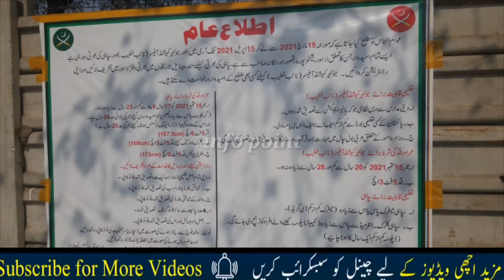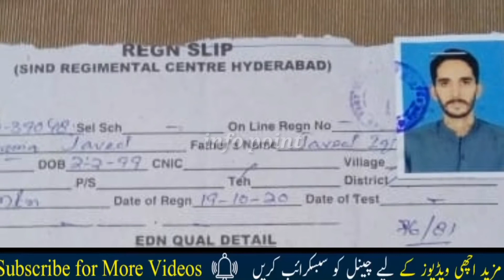How to join Pak Army as soldier // video by info point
In this video you will be able to see how such a soldier can join the Pakistan Army.

To get regular updates on WhatsApp, join our WhatsApp group.

How to join Pak Army as soldier
Join Pak Army 2021
Join Pak Army as soldier in 2021